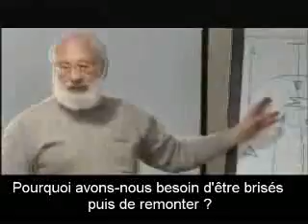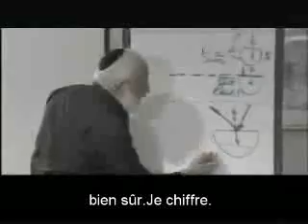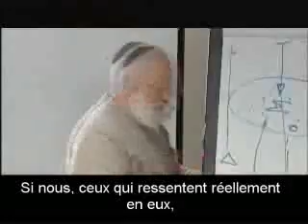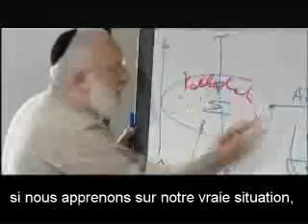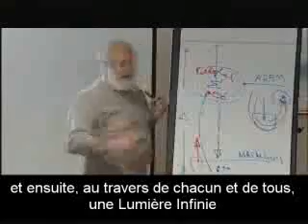Physique quantique et Kabbale #3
partie 3/3
pour voir depuis le début (partie 1):

Trois scientifiques du film Que savons-nous vraiment de la réalité ?!, Fred Alan Wolf, William Tiller, et Jeffrey Satinover ont rencontré le kabbaliste Michaël Laitman lors du panel de discussion La physique quantique à la rencontre de la Kabbale. Pour la première fois de l'histoire, des scientifiques rencontrent un expert de la science de la Kabbale. La discussion s'est focalisée sur les interrogations non résolues de la science moderne sur la réalité et les réponses qu'amène cette ancienne sagesse.